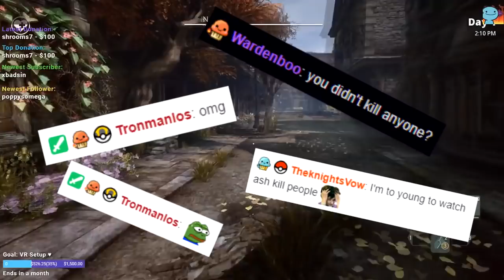The CREEPIEST Game I Have Ever Played! We Happy Few Highlights! - Ash on Lol